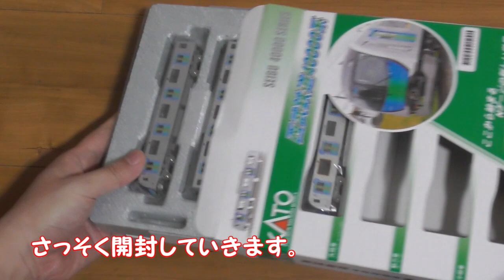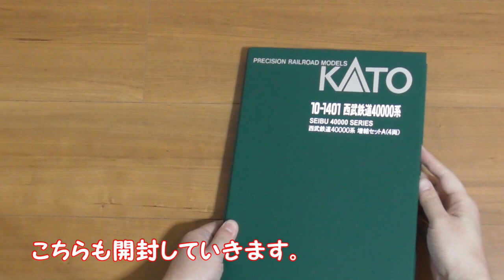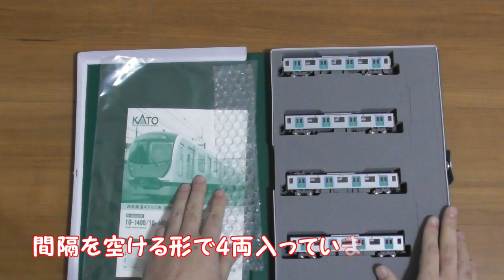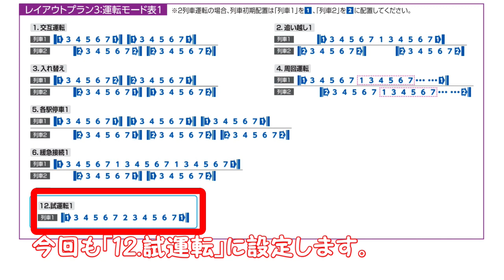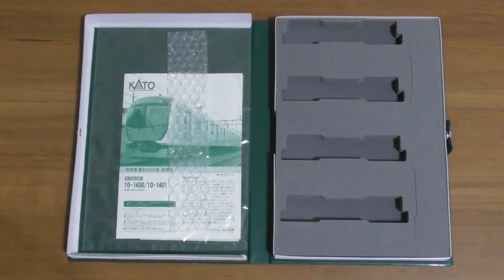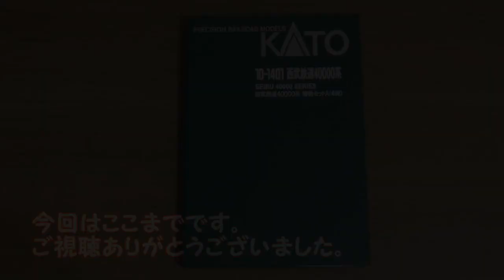【Nゲージ 新レイアウト #231】KATOの西武40000系Ｓトレイン基本セット・増結セットを入線させました。外回り線ではレイアウト内側の線路に入線、内回り線ではTNOS自動運転で走行させました。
＠miyomiyo2

2020年6月末から始めた新企画、レイアウトを１から作っていく動画です。

0:00　オープニング
0:22　前回のあらすじ（レイアウト内側のジオラマづくり⑧）
2:03　KATOの西武40000系基本セット開封
3:44　KATOの西武40000系増結セット開封
4:59　外回り線で西武40000系が走行
7:04　内回り線で西武40000系が走行（TNOS自動運転）
9:30　増結セットの車両ケースに片付け
10:05　エンディング

⇒【#205】半蔵門線（東京メトロ18000系）・千代田線（16000系）・副都心線・有楽町線（10000系）でTNOS自動運転

⇒【#175】東武50070系・東京メトロ10000系・東急5000系青ガエルラッピング編成でTNOS自動運転
⇒【#183】高架橋の延長部分のジオラマづくり①―グリーンマックスの工場建屋組み立て―
⇒【#184】高架橋の延長部分のジオラマづくり②―TOMYTECのジオコレ・町工場組み立て―
⇒【#185】高架橋の延長部分のジオラマづくり③―町工場とトラックターミナル組み立て―
⇒【#188】高架橋の延長部分のジオラマづくり⑤―レイアウト製作の仕上げ（前編）―
⇒【#189】高架橋の延長部分のジオラマづくり⑥―レイアウト製作の仕上げ（後編）―